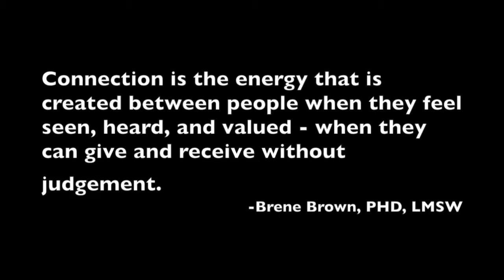Build a Connection with Anyone with This ONE Question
Connecting with others is hard enough.  Do it with this ONE question.